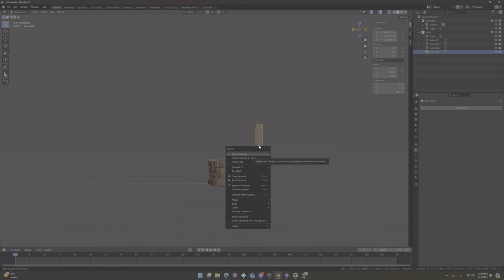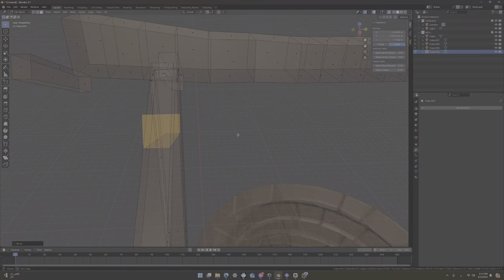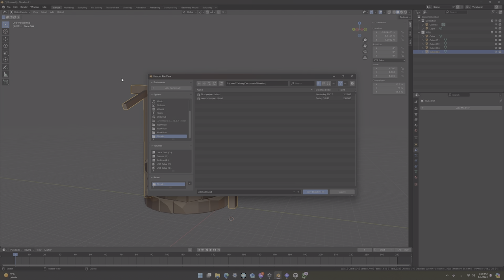My Second Blender project Zailong Hacking Minds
Thank you for Grant Abbitt Youtube Channel Hacking Minds